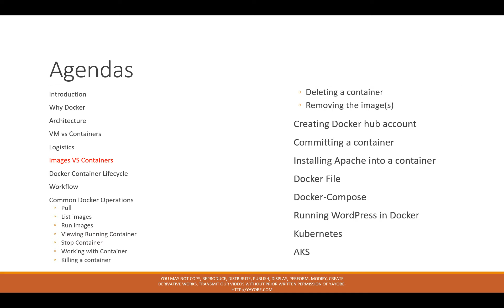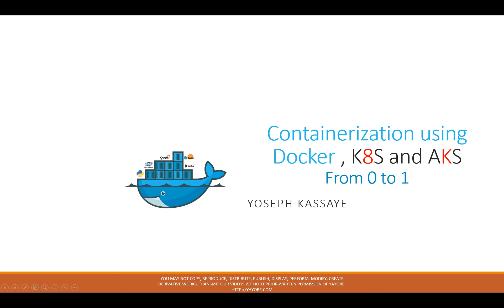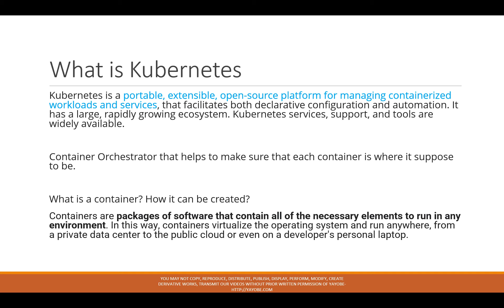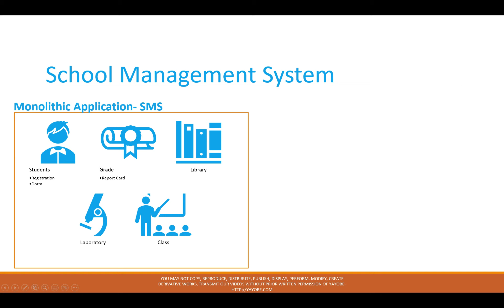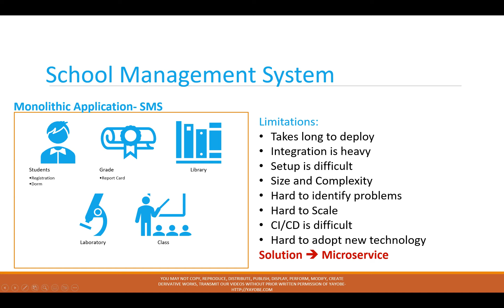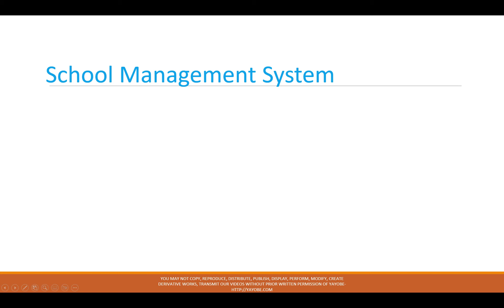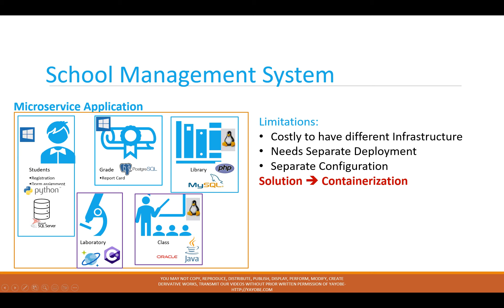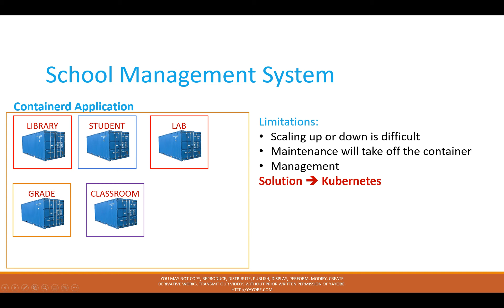Part 1 Containerization using Docker , Kubernetes and AKS in Amharic